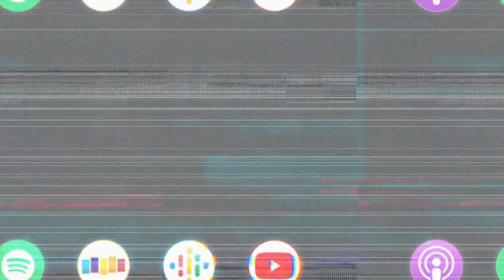CEDRIC YARBROUGH Shares the Rules for Improve on Curb Your Enthusiasm and Reno911!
Loose format is an overstatement after hearing CEDRIC YARBROUGH’s experience on improvisational comedic hits like Reno 911! and Curb Your Enthusiasm 🙀 Lucky enough this week were indeed talking to the Steph Curry of improvisation 👇

Cedric Yarbrough joins us this week for what some are calling, “about damn time.” Tons of fun stories in this week’s show. We go back to Cedric’s childhood and talk about what it was like for him to grow up in the opposite of racial diversity within Minneapolis, plus while being raised Jehovah’s witness by his single mother. Then we get into his Curry-esque skill with “improvistating” and how he’s adapted his goals since achieving them by coming out to Los Angeles to become a working actor. We also talk about random fights he’s had, our last Christmas together, and his time working on Curb and The Goldbergs.